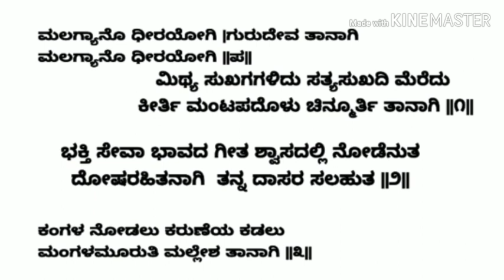ಮಲಗ್ಯಾನೊ ಧೀರಯೋಗಿ.. | malagyano dhira yogi | Sri satupasi | Appaji | Spiritual Teja.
about channel:
With Sri Guru's grace I have realised that the goal of every human is to achieve Sayujja(salvation). To achieve the goal we need Sri Guru's Spiritual(Hamsa) Teja (enlightenment).  I share the minutest Jnana (knowledge) I got from my Sri Guru.

Jai Gurudeva Datta. This youtube channel is related to Sri Guru Kanneswara Dattavadhuta Ashram, Sri Kshetra Dodderi. This video contains only songs and spiritual thoughts written by Sadguru Sri Sat Upasi Appaji.